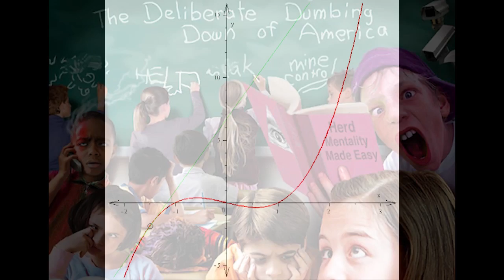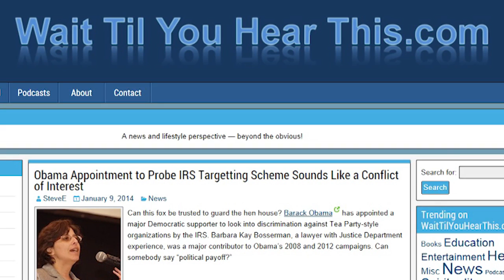Senate Candidate Warns Homeschoolers About Common Core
When North Carolina and other states signed on to the federally promoted Common Core standards it came with an expensive price — a so-called "PreK-20" data collection system that even threatens homeschoolers.  You know, questions about religion, income and race.